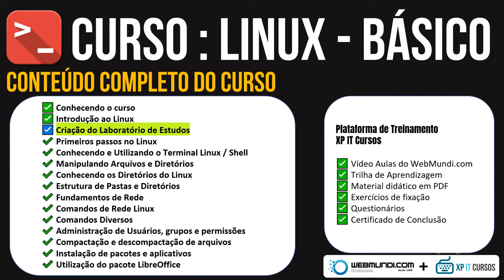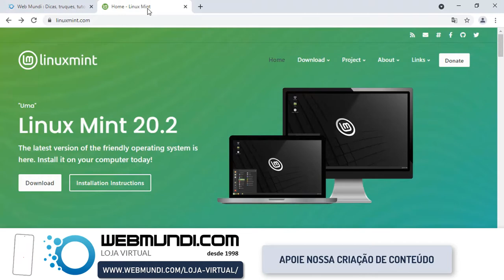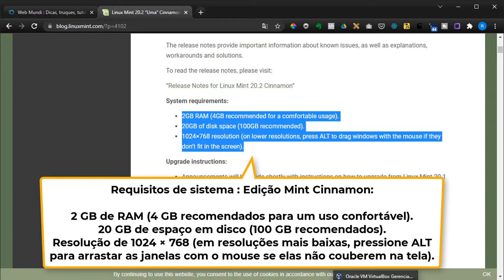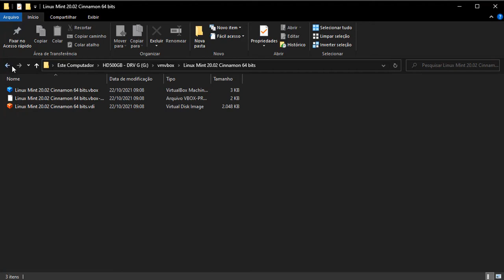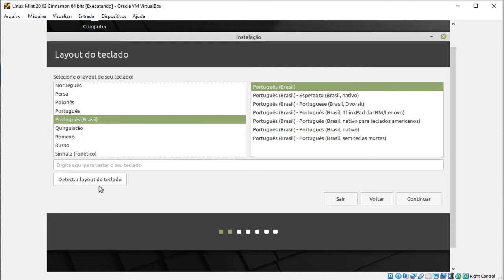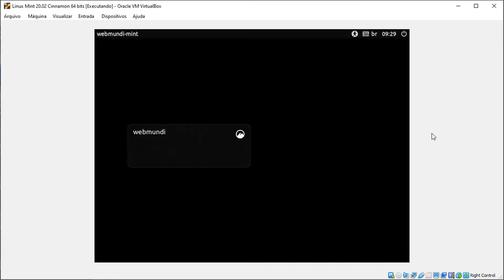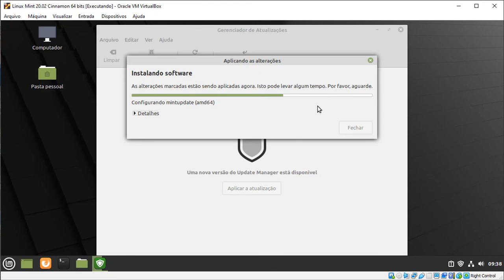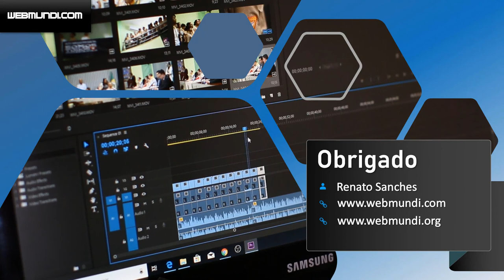Como Instalar o Linux Mint Máquina Virtual VirtualBox : Curso Linux Básico - Módulo 02 : Aula 06 🐧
🎦 Instalação Linux Mint em Máquina Virtual no VirtualBox : Curso Linux Básico    Módulo 02 : Aula 06  🐧 Criação do Laboratório de Estudos Linux

⏺ Pré requisitos
⏺ Download Mídia / Imagem ISO MINT
⏺ Criação Máquina Virtual : VirtualBox
⏺ Instalação do Linux MINT na VM (Virtual Machine) VirtualBox
⏺ Logando no Linux Mint
⏺ Primeiros passos / Configurações iniciais
⏺ Atualizações Linux Mint

As comunidades colaborativas de aprendizagem são espaços virtuais criados e mantidos pelo webmundi.com para proporcionar aprendizagem colaborativa, esclarecimento de dúvidas referentes as aulas, discussão do tema proposto e, com isso, permitir o compartilhamento de ideias e atividades sobre assunto proposto.
Estamos utilizando a estrutura gratuita do Facebook para fornecer esta infraestrutura / espaço.

✔ Financiamento Coletivo - Canal Youtube WebMundi.com

Se você gosta do conteúdo e das aulas do WebMundi.com , esta é uma oportunidade de você mostrar seu apoio e nos ajudar doando qualquer valor através do botão VALEU do Youtube.

Com sua doação, você apoia e financia a criação de conteúdo aqui no Youtube e em nosso site.

Clique no botão VALEU (Botão abaixo do vídeo) e faça sua doação de qualquer valor (R$ 2,00 | R$ 5,00 |  R$ 10,00 | R$ 50,00).

Como agradecimento, mencionaremos nos comentários e registraremos seu apoio no final de nossos próximos vídeos.

Essa é uma forma de você colaborar com a manutenção do canal, criação de conteúdo e aulas gratuitas.

A doação é só se você quiser é claro

No mais agradecemos mais uma vez sua companhia, um grande abraço e até o próximo vídeo👍

Músicas:  🎤 🎧 🎼